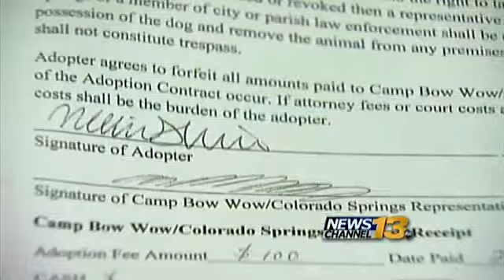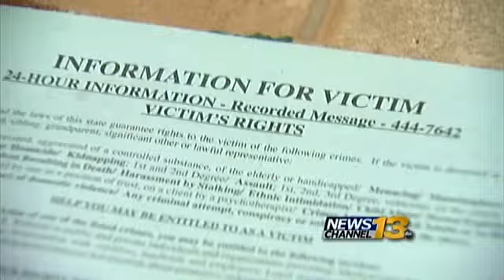UPDATE: Woman files lawsuit over lost dog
A man accused of selling his ex-girlfriend's dog on Craigslist for revenge said Sunday that he didn't have any regrets and he would do it again.